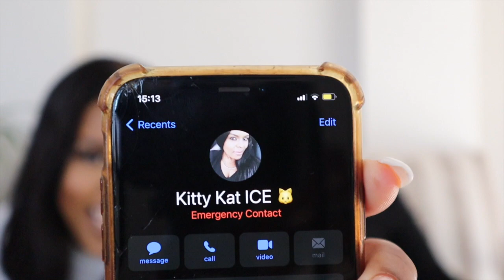Q&A WITH YOUR FAVE!!!! || NALEDIMOFFICIAL (MY SISTER, FOR REAL, LOL 😂) IS FINALLY HERE!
Hey Y'all!!

Finally got my sister here!! Answering your questions!!

ALSO MEEE!!!

xoxo
JK

JK.

Hi!

K.